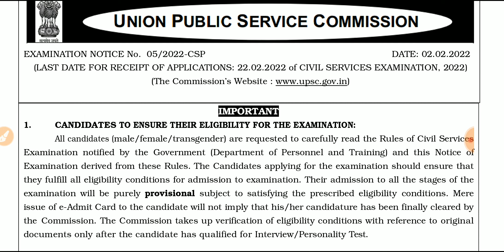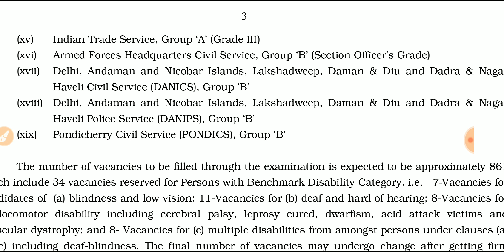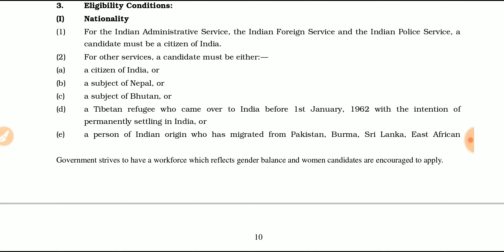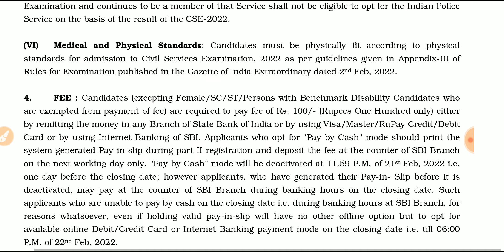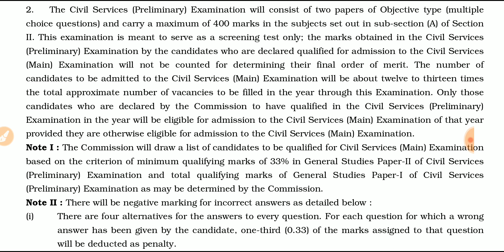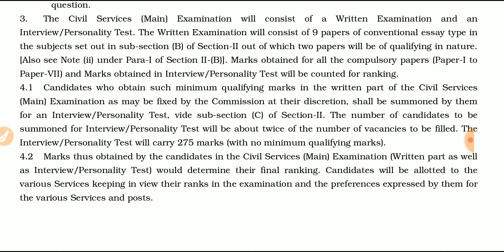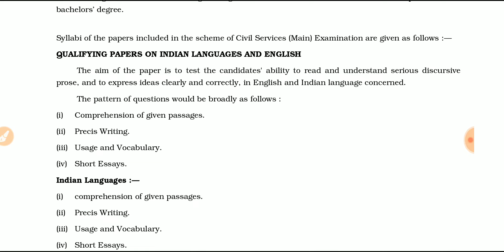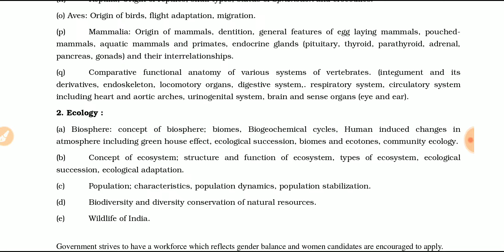UPSC OFFICIAL NOTIFICATION 2022 - FULL DETAILS - TAMIL & ENGLISH